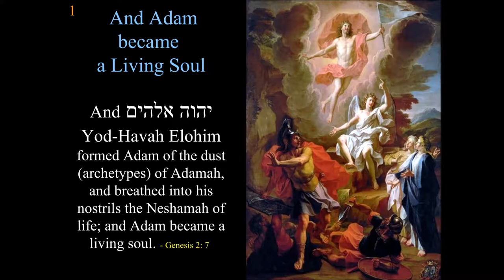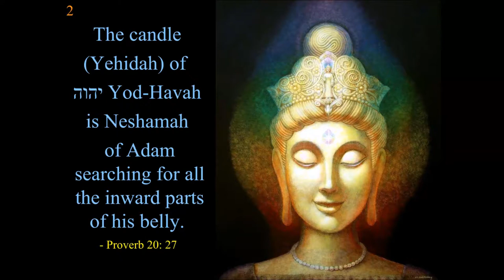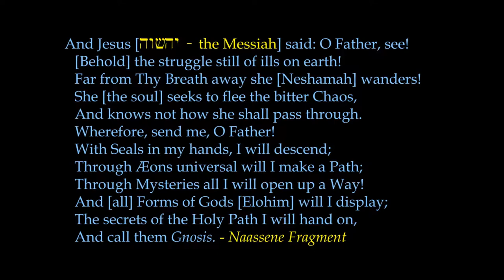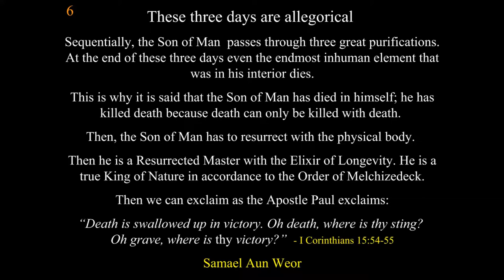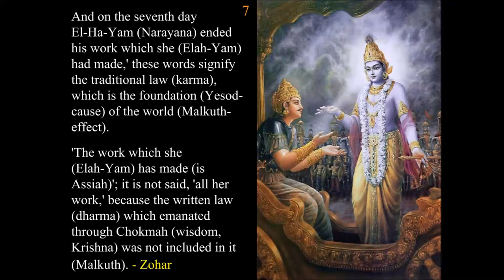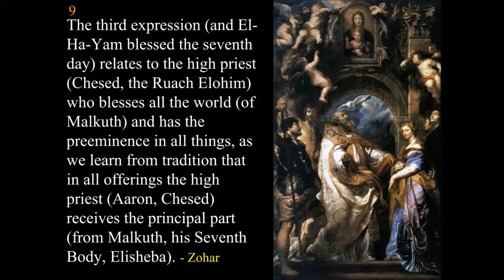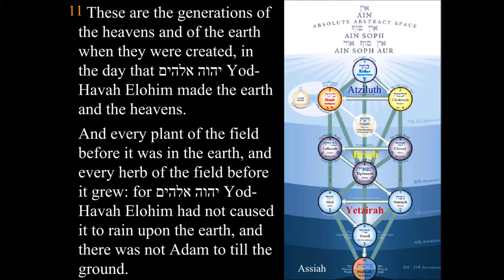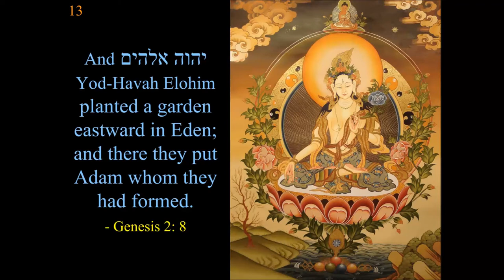Let Us Make Adam 09 And Adam Became a Living Soul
Continues the explanation of the days of Genesis, describing the emergence of Adam on the seventh day, in relation with Kabbalah, Hebrew letters, Shabbath, Jonah, initiation, resurrection, Christ, the light of Yehidah, and much more.

"And יהוה אלהים Yod-Havah Elohim formed Adam of the dust (archetypes) of Adamah, and breathed into his nostrils the Neshamah of life; and Adam became a living soul." - Genesis 2:7